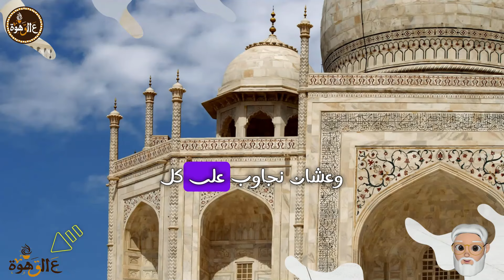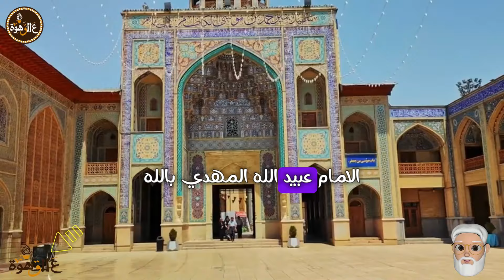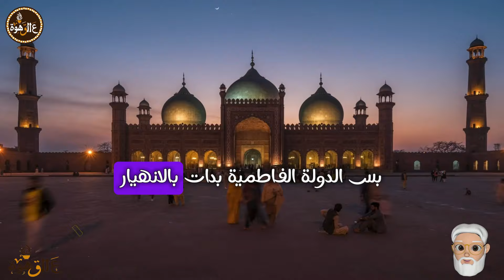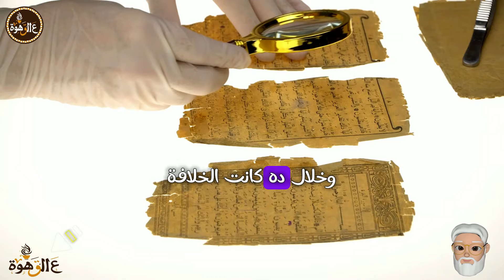الدولة الفاطمية | أسرار وخفايا الفاطميين | الحلقة الثالثة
في هذه الحلقة من "أسرار وخفايا الفاطميين"، نكشف الستار عن جوانب غامضة وخفية من تاريخ الدولة الفاطمية. ستكتشف أسرارًا مذهلة حول صعود هذه الدولة القوية وسقوطها، بالإضافة إلى الحقائق المجهولة عن حكامها وأثرهم العميق في التاريخ الإسلامي. استعد لتبحر في عمق الأسرار الفاطمية!
معانا النهارده ع القهوة النهارده فيديو وثائقي هنجاوب فيها عن أسئلة كثير من نوعية هل تعلم ..
من هم الشيعة .. وفرق الشيعة .. وإيه همه الشيعة .. وتاريخ الدولة الفاطمية  والدولة الفاطمية والمغرب .. وسقوط الدولة الفاطمية ؟؟
داهز انك تعرف ياله بينا معانا ع القهوة